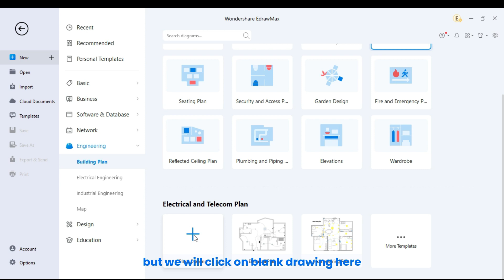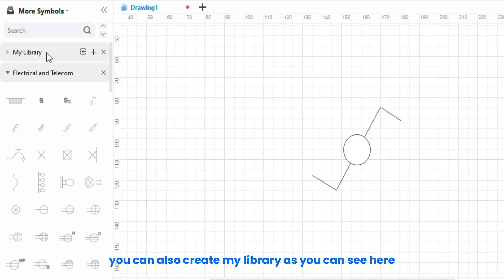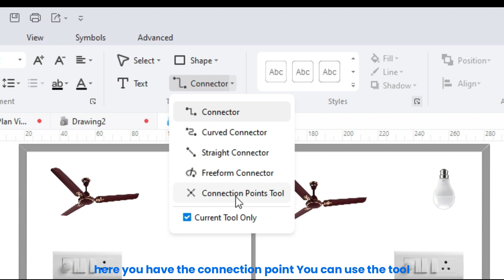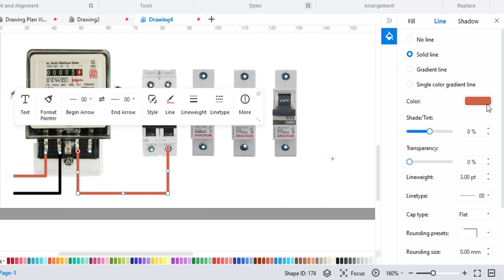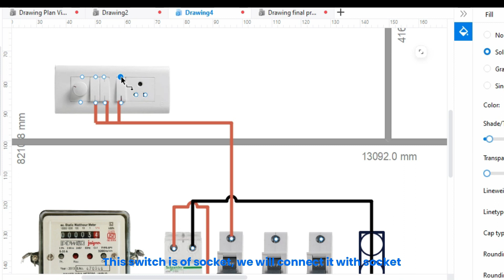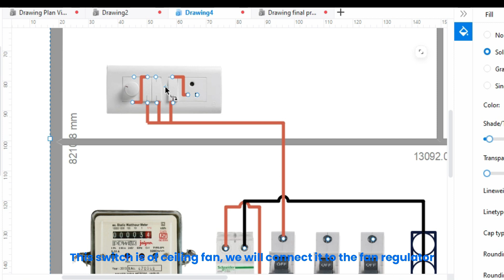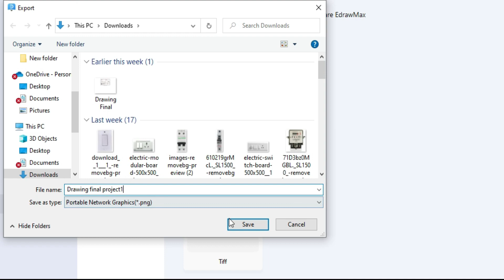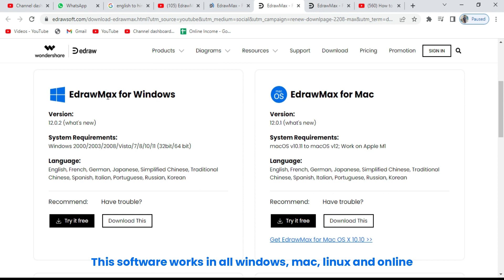Electrical diagram | how to install electrical wiring in a house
A tutorial about how to install electrical wiring in the house.

In this video, we will show you how you can easily install the complete electrical wiring in your house with EdrawMax online diagramming software.

Any drawing, including electrical wiring in your house, can be drawn with the help of an online and easy-to-use diagramming tool. You can easily add symbols and images with the help of the drag and drop feature, make connection points and complete the wiring process. You can add the text in your drawing and then save and export the entire house wiring plan diagram per your requirement. In this EdrawMax video tutorial, we will help you draw your house’s complete electrical wiring with a step-by-step guide.

Additional EdrawMax Wiring Diagram Resources

Timestamps
00:03 - Click on the building plan and choose the templates
00:42 -Add symbols to the Electrical and Telecom building plan
01:20 - Create a library and add images to the project plan
01:47 - Drawing of a house
02:02 - Drag & drop the items to the project area
02:35 - How to make connections in the single-phase distribution board
03:08 - How to do the wiring in the Electrical diagram in the house
03:19 - How to do the phase wiring in the Electrical diagram
04:12 - How to do the neutral wiring in the Electrical diagram
04:40 - Connect the first MCB with wire to the switchboard of room 1
06:12 - How to add some text to the drawing
06:30 - How to save the drawing in different formats
07:22 - Search for more templates in EdrawMax and use them directly

house wiring
electrical house wiring templates
complete house wiring diagram
electrical plan for house wiring
electrical circuit diagram
EdrawMax